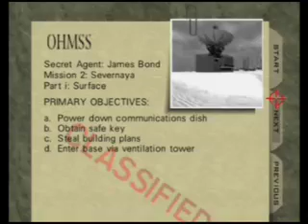Goldeneye N64: 04 Surface1 cheat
Get "2 x Grenade Launchers" by finishing Surface1 on Secret Agent in less than 3:30.